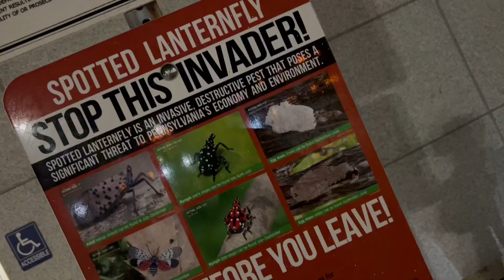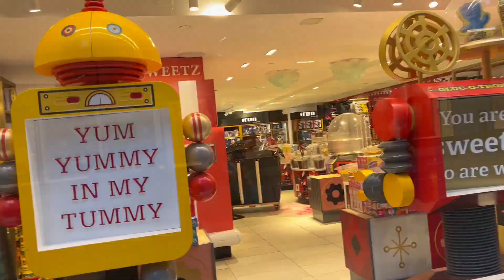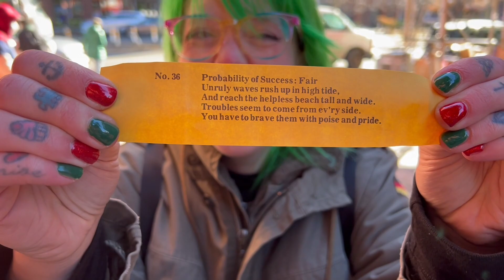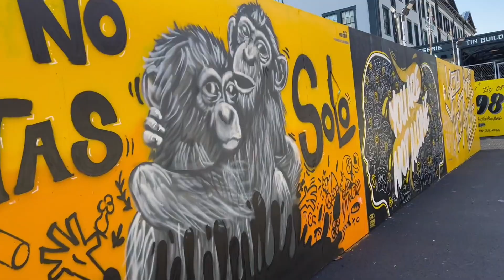Christmas In NYC Vlog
This was one of my presents this year from Seth :) Absolutely had an amazing time! We seen so many awesome things and I got to check so many things off my bucket list! It was cold and we both came home sick af, but it was worth it in the end. Haul video will be here soon!

♡Etsy Shop♡

♡Stalk Me!♡

♡Join The Eternal Pizza Party♡

If you read this far, congrats! Enjoy all the free pizza and kitties.